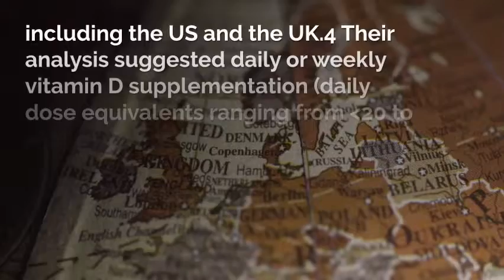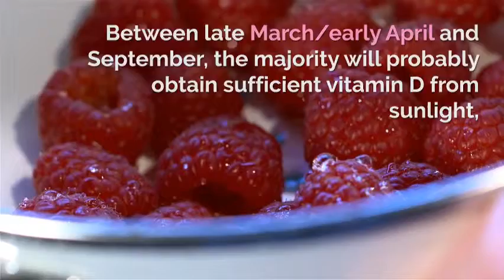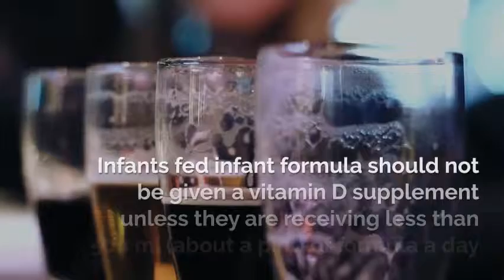Can vitamin D help prevent respiratory tract infection and asthma exacerbation